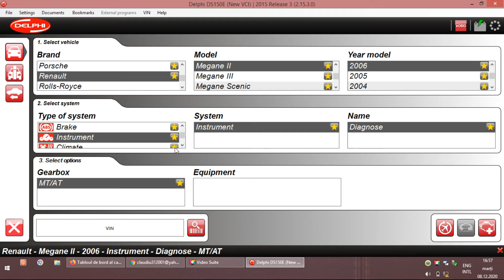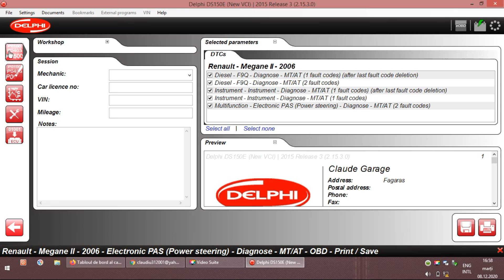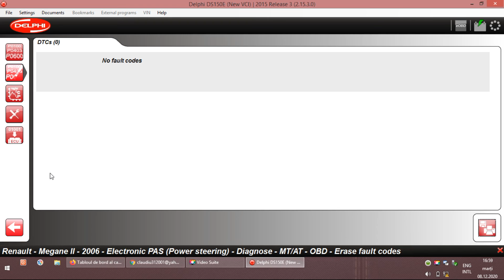Delphi DS150 - Renault Megane 2 - Electronic PAS Power steering - dtc scan and clear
In collaboration with @Claude Garage